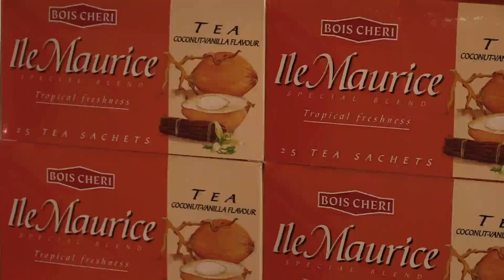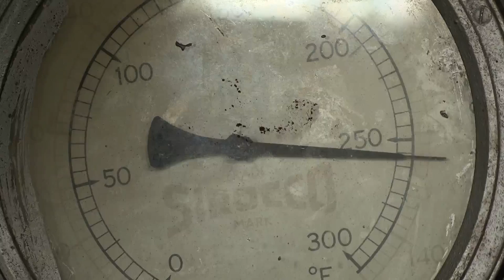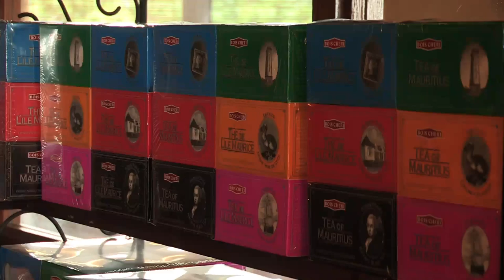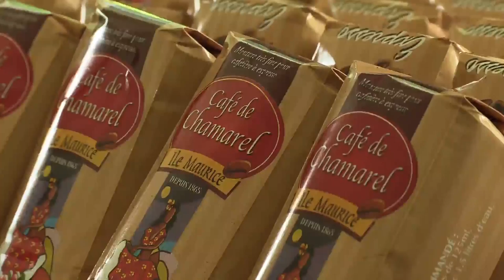Ile Maurice, Thé ou Café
La culture du thé et du café à l'Ile Maurice